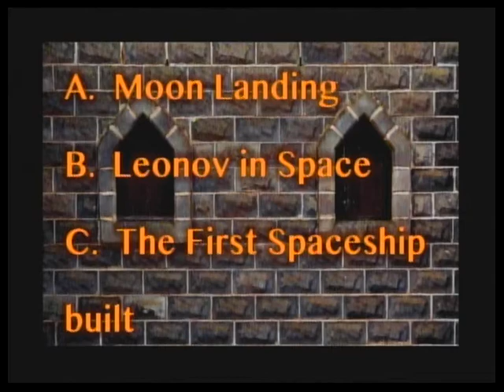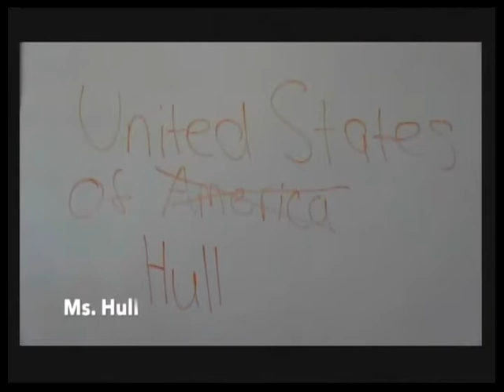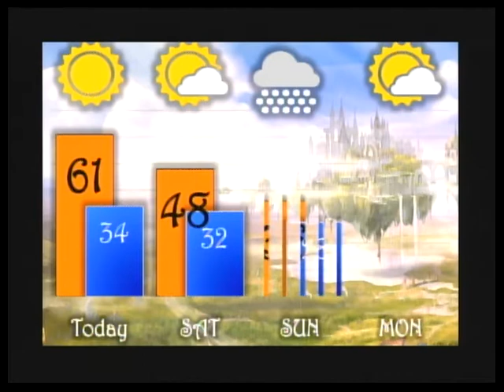kTV Live - 3/18/16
kTV Live - Secrets of the Realm (Season 32)
Carl H. Kumpf Middle School
Clark, NJ